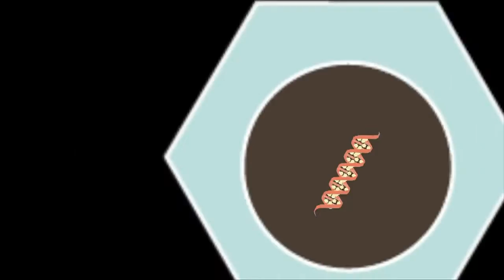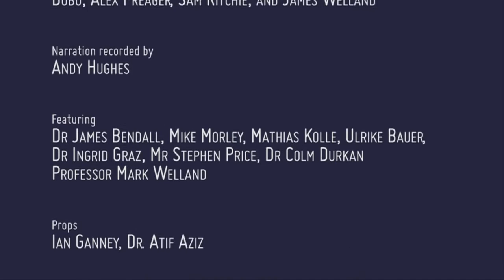Descoperă lumea la scară nanometrică (5 din 5)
A cincea parte (şi ultima) a documentarului intitulat în original "NANOYOU", care face o introducere pe înţelesul tuturor în lumea nanotehnologiei.